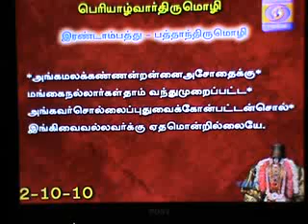Pt(104) Naalthorum Naalayiram Dr M A Venkatakrishnan swamin